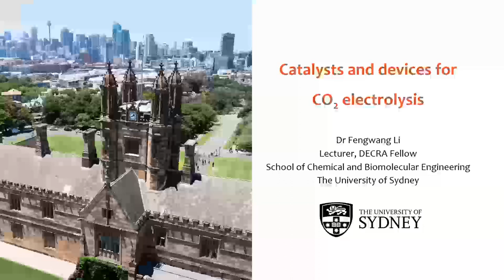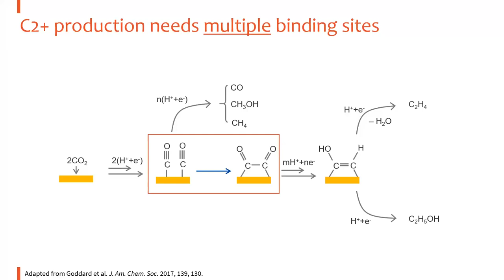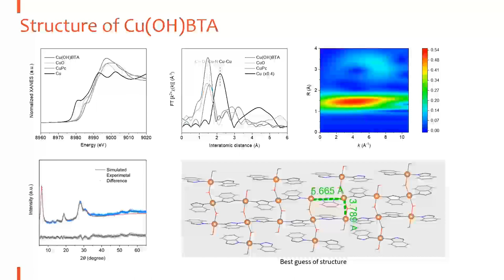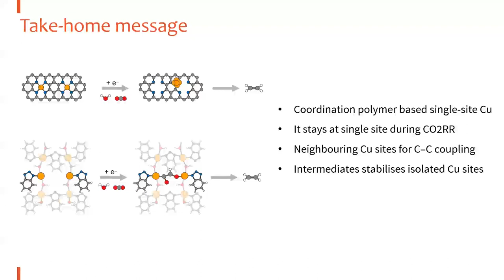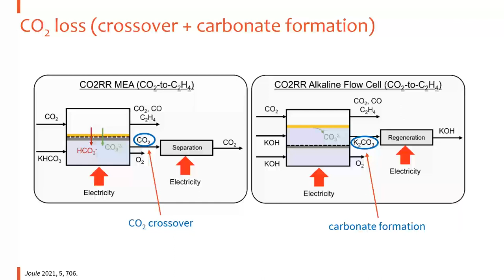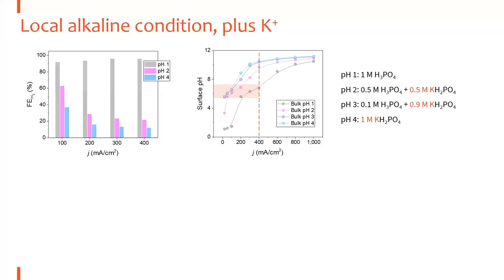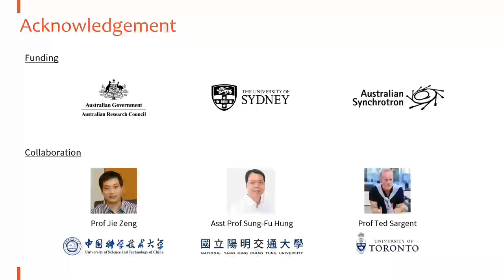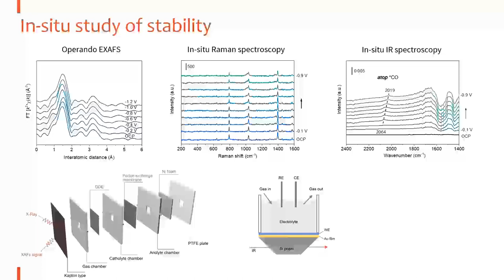Meet the Author - Dr Fengwang Li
Dr Fengwang Li is a Lecturer with the School of Chemical and Biomolecular
Engineering at the University of Sydney, where he joined in April 2020. His research aims
for a “greener”, carbon-neutral future relying on electrochemical energy. Dr Li completed
his bachelor’s and master’s degrees in chemistry at Renmin University of China. He gained
his PhD in Chemistry in 2017 from Monash University where his doctoral thesis was
awarded the university’s Mollie Holman Medal for best PhD thesis. He then moved to
Canada to complete postdoctoral research at the University of Toronto, where he focused
on developing catalysts and systems for the conversion of carbon dioxide to value-added
fuels and chemicals. Dr Li has published more than 70 research articles in top-tier journals
including Nature, Science, Nature Catalysis, Nature Materials, Angewandte Chemie, and
Journal of the American Chemical Society.

Abstract: Electrochemical conversion of CO2 and H2O to value-added
chemical feedstocks and fuels, powered using renewable electricity, provides a sustainable
and carbon-neutral approach to tackling global energy and climate concerns. The key
challenge before the large-scale implementation of this electrochemical CO2 reduction
reaction (CO2RR) is to find a catalytic system with high selectivity, high energy efficiency
and high stability. In this presentation, I will talk about our recent advances in CO2RR to
ethylene, a chemical used to produce plastics and the basis of a US$160B global industry.
Specifically, molecular tuning catalyst design strategy, membrane electrode assembly